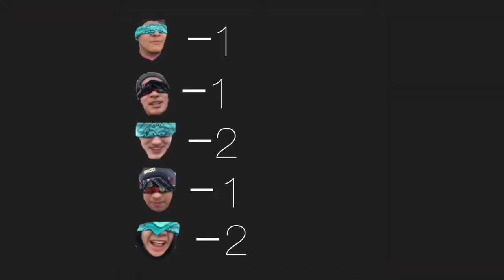BIRD BOX CHALLENGE